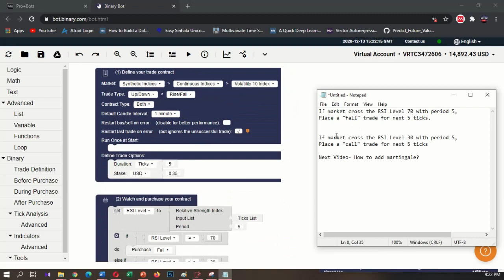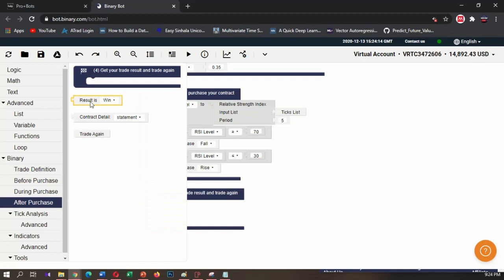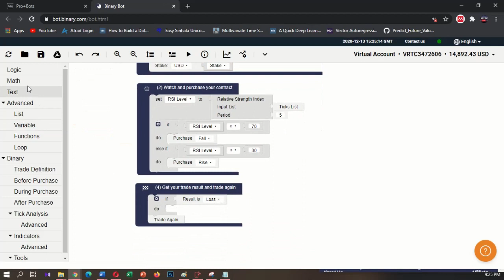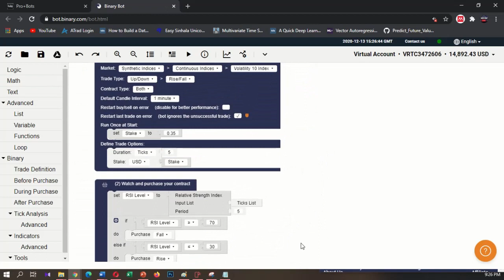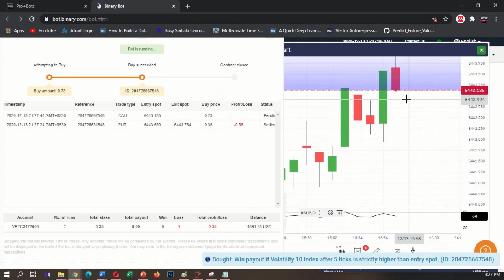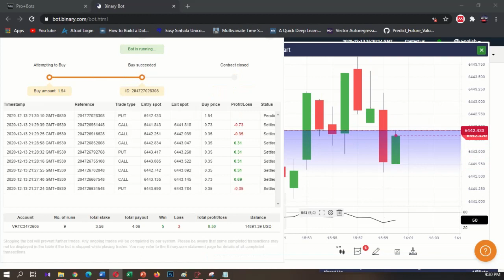How to add martingale factor to the binary bot? Video 3 - derivoptions.com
How to develop a binary auto trading bot in binary.com and deriv.com?

This video teaches you to add the martingale factor to the binary bot.

Martingale multiplies the stake amount of the next trade when you lose trade to recover the lost amount. Please watch martingale split video also to learn how to divide the martingale stake amount through out few consecutive trades. It allows you to reduce the risk of high martingale stakes when continues losses.